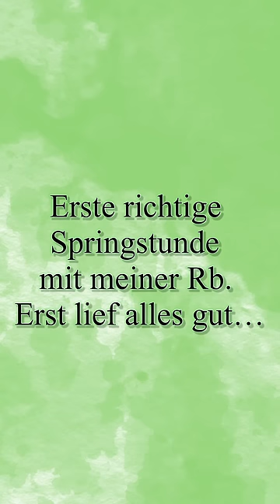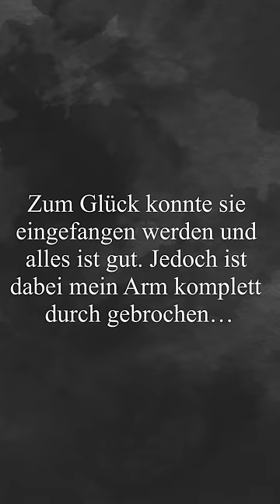Arm gebrochen beim Sturz vom Pferd! Sturz auf Video…🤯🐎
Was soll ich sagen… bin bei meiner ersten Springstunde mit meiner Rb gestürzt und hab mir den Arm gebrochen. Er ist komplett durch der oberarm…